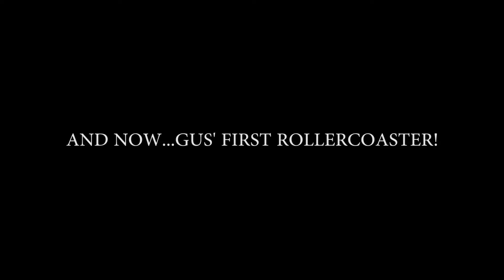Seaworld & Gus' first rollercoaster - ORL17 Day 5